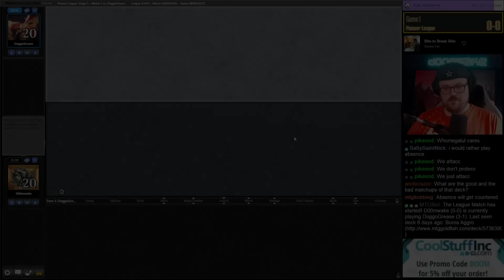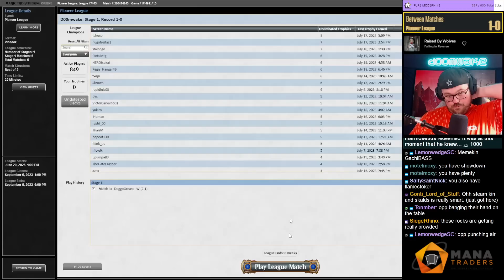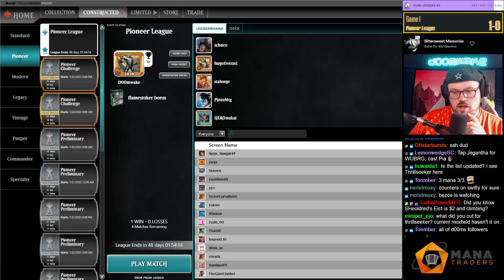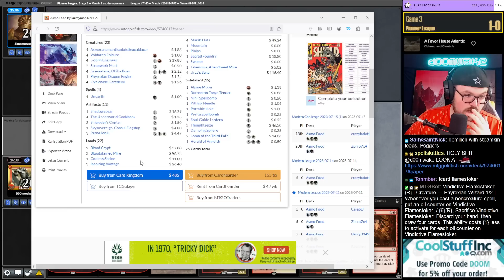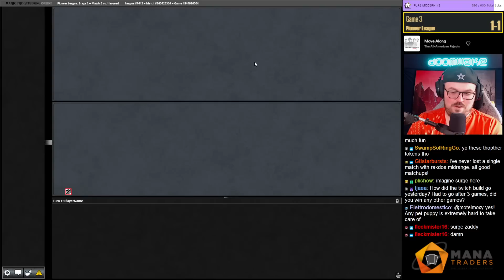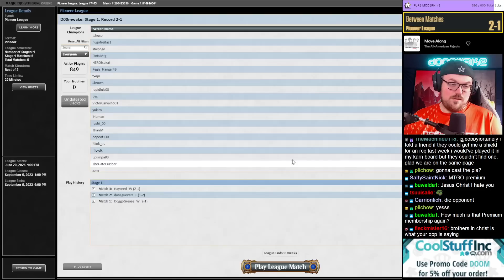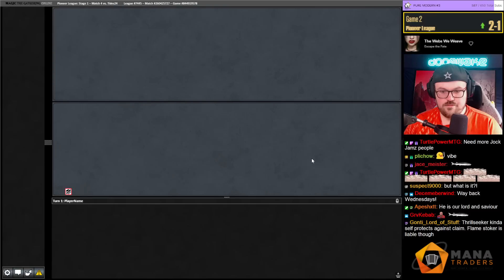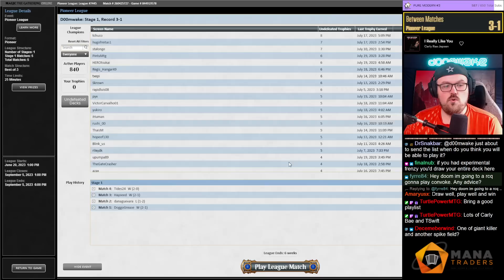SUPER SICK Boros Aggro | Flamestoker Pia | Pioneer | MTGO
Match Timestamps:
00:00 Round 1
15:42 Round 2
32:48 Round 3
45:20 Round 4
1:12:08 Round 5

Decklist: 7 Mountain
4 Monastery Swiftspear
4 Sacred Foundry
4 Runaway Steam-Kin
2 Springleaf Drum
4 Fiery Impulse
4 Inspiring Vantage
4 Chained to the Rocks
1 Spikefield Hazard // Spikefield Cave
4 Showdown of the Skalds
4 Reckless Impulse
4 Vindictive Flamestoker
2 Voldaren Thrillseeker
4 Wrenn's Resolve
4 Pia Nalaar, Consul of Revival
4 Battlefield Forge

SIDEBOARD
2 Abrade
1 Jegantha, the Wellspring
3 Rending Volley
2 Reidane, God of the Worthy // Valkmira, Protector's Shield
1 Fateful Absence
2 Destroy Evil
2 Alpine Moon
2 Invasion of Gobakhan // Lightshield Array